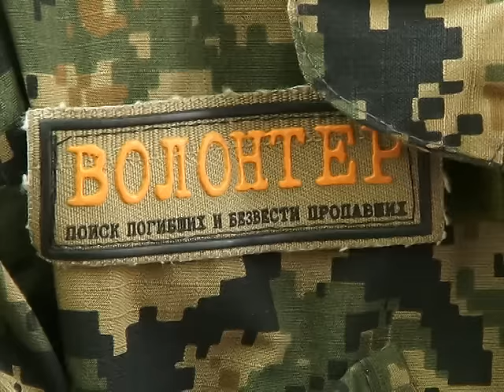Пошуковці в зоні АТО